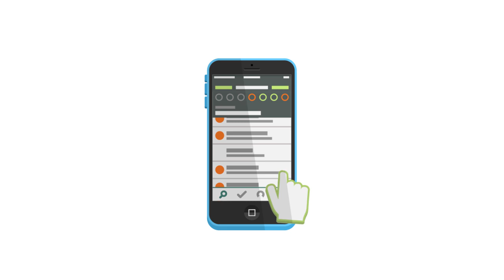Shiftgig - Work This Way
Shiftgig hooks you up with thousands of available shifts at some of the largest sports stadiums, coolest venues, and hottest companies in town.